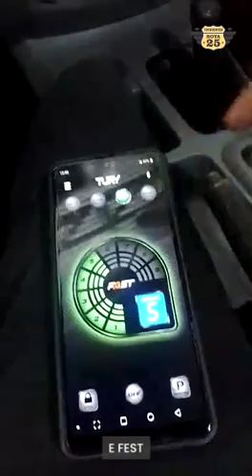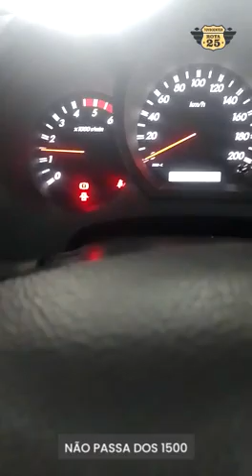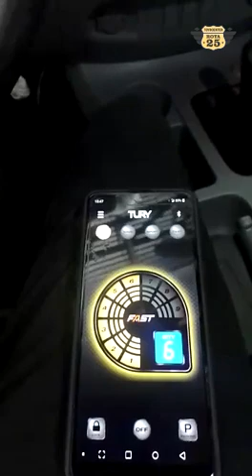Informativo Toyota Rota 25